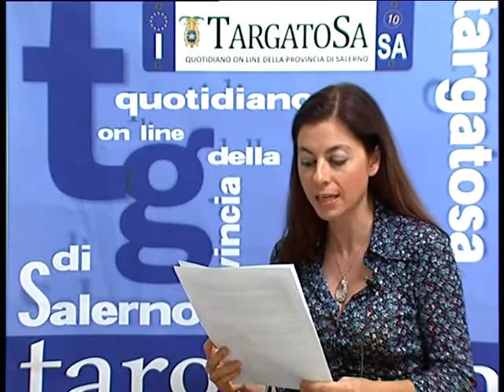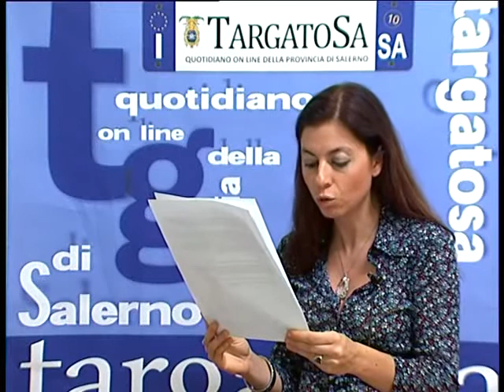Tg_targatosa.it 08/09/2011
tg dell' 8 settembre 2011